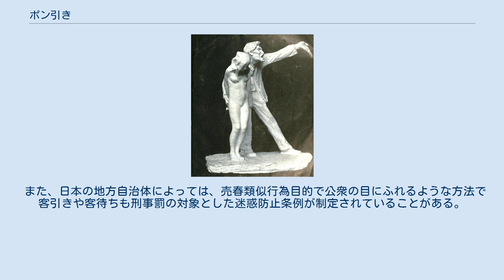ポン引き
ポン引き（ポンびき）は、旅行者など土地不案内な人物に対して、甘言で金を巻き上げたり、売春などの斡旋を行う者を指す。
 男性のイメージがあるが、国によっては女性のポン引きも少なくない。
女性である場合、日本では遣り手とも呼ばれる。
 ポン引きは売春婦のために顧客を見つけて、管理する。
 多くの場合、売春婦は彼らの下で従事している。
ポン引きは、店の収益から利益を得ている。
売春婦が従順であることを保つために虐待的であるか、または薬物中毒にするなどの行為が知られている。
 彼らは、売春婦が彼の制約のもとで、特定の地域で働けるように、合法または非合法に交渉することもある。
 ポン引きは売春を禁止する多くの国で不法行為として刑事罰が規定されている。
 日本では売春防止法第5条により以下の行為をした者について6月以下の懲役又は1万円以下の罰金の刑事罰が規定されている。
 1977年6月21日の東京高裁判決では「公衆の目にふれるような方法で客待ち」について「単に売春の目的で公共の場所等をうろつき、あるいは立ち止まり相手方の誘いを待つだけでなく、外形上、売春の目的のあることが、その服装、客待ち行為の場所・時刻等と相まち、一般公衆に明らかとなるような挙動を伴う客待ち行為をいうものと解するのが相当」としている。
 また、売春防止法第17条により、満20歳以上の女子については執行猶予付きの懲役刑判決が出た際に補導処分に付することができる。
 また、日本の地方自治体によっては、売春類似行為目的で公衆の目にふれるような方法で客引きや客待ちも刑事罰の対象とした迷惑防止条例が制定されていることがある。